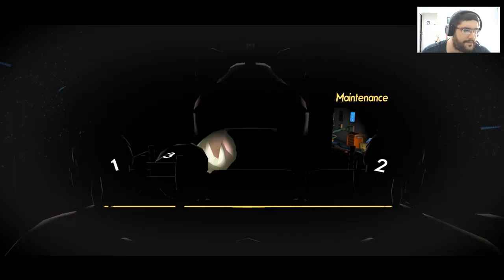Octodad Dadliest Catch #05 : Un doigt d'honneur aux lois de la physique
[Enregistré en live sur Twitch le 18/06/2017]
Et c'est parti pour une nouvelle série, qui sera un Let's Play sur Octodad Dadliest Catch, un jeu indépendant très... particulier. Dans ce cinquième épisode, Octodad est toujours à l'aquarium : après avoir passé du temps avec sa femme, il décide d'accompagner ses enfants dans leur visite...